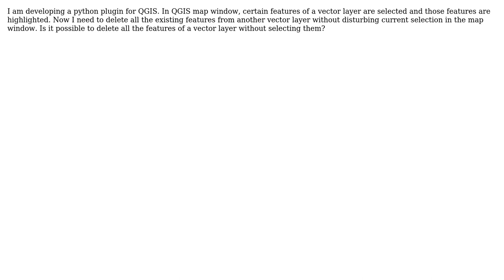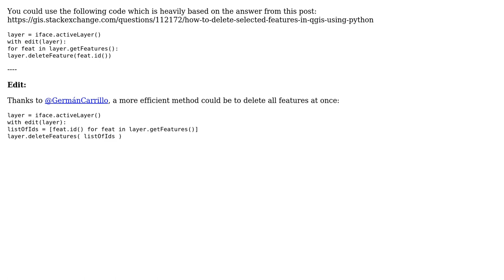GIS: Deleting all Features of a Vector Layer in pyQGIS (2 Solutions!!)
GIS: Deleting all Features of a Vector Layer in pyQGIS

With thanks & praise to God, and with thanks to the many people who have made this project possible! | Content (except music & images) licensed under CC BY-SA | Music | Images & others | With thanks to user Sjs user Peter user Joseph and the Stack Exchange Network Trademarks are property of their respective owners. You are responsible for your own actions.